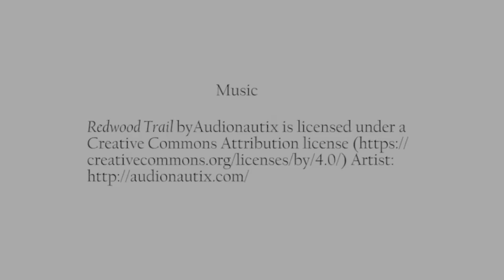Beth Myers - "They Did Me Wrong"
"They was mean to me. And I'm glad I'm not in an institution no more.” Beth was sent to an Indiana institution when she was young. Today, she lives in a house with roommates and enjoys spending time at Stone Belt Arc in Bloomington during the day. Beth says of the staff, “They don't treat me mean. They're good. I care about all of them.”

Video produced by Center for Health Equity/Indiana Institute on Disability and Community/Indiana University. Funded by a grant from the Indiana Governor's Council for People with Disabilities